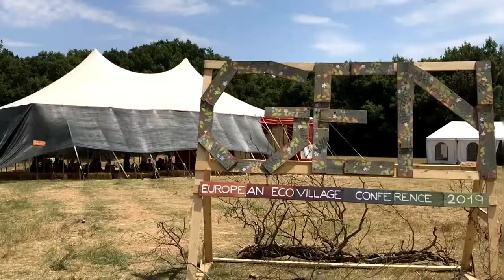Tamera, l’ecovillaggio in Portogallo che sperimenta una Terra Nova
Un ecovillaggio che promuove la costruzione di una cultura rigenerativa e non-violenta attraverso la ricerca sociale, tecnologica, economica e la sperimentazione nel campo delle relazioni etiche e della sessualità. Andiamo in Portogallo per il settimo e ultimo appuntamento con alcune tra le più importanti comunità intenzionali d’Europa.